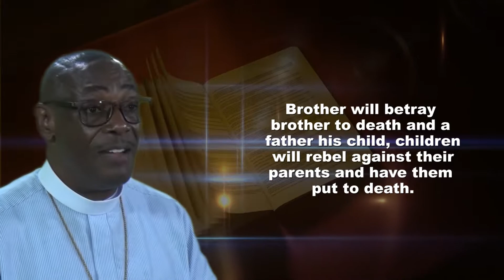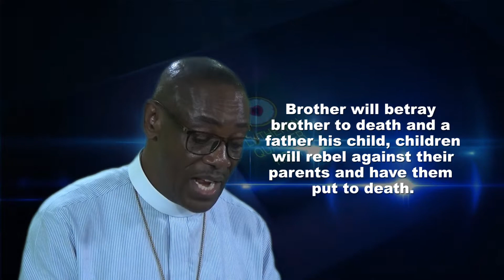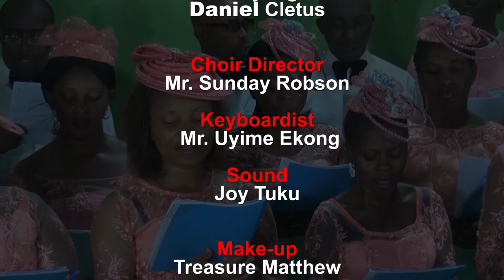The Lutheran Church of Nigeria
Devotional for Sunday, November 14, 2021